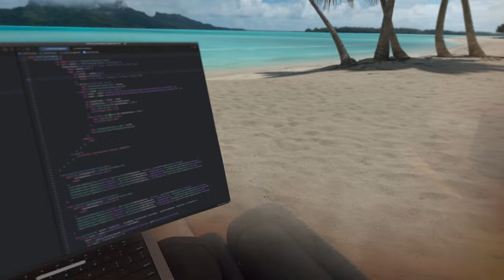visionOS 2.0 Bora Bora while coding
I'm loving the new Bora Bora immersive environment in visionOS 2.0 so much. It instantly relaxes and calms me!